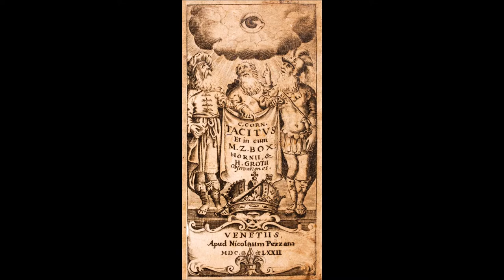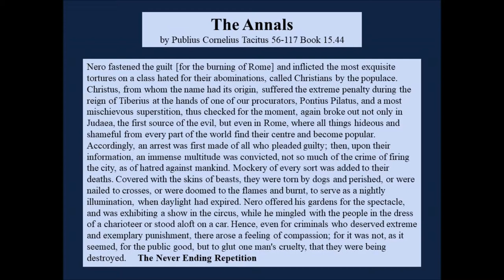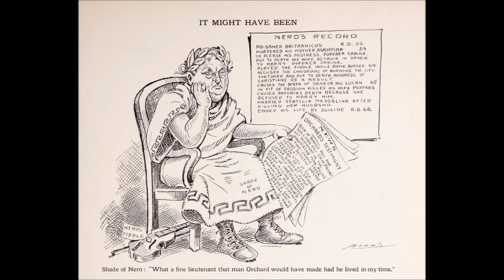Tacitus 56-117 Annals: Nero burns Rome and blames the Christians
This is an excerpt from Tacitus' Annals. He described the burning of Rome and is the major historical source for the event.